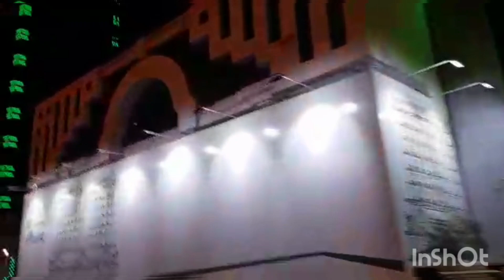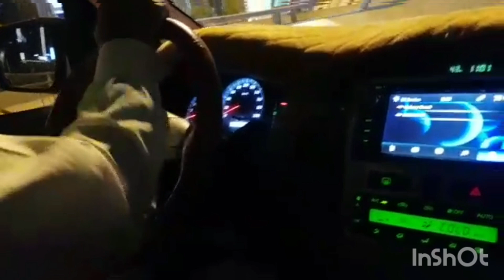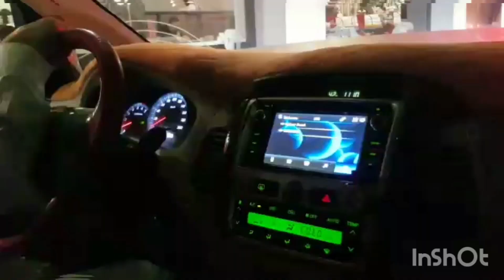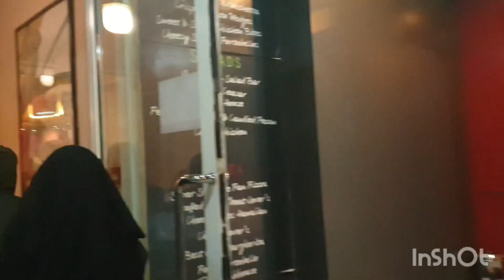VLOG#16 || Saudi National Day || 23-september-2020 || RIYADH